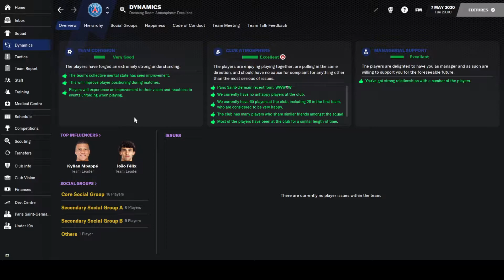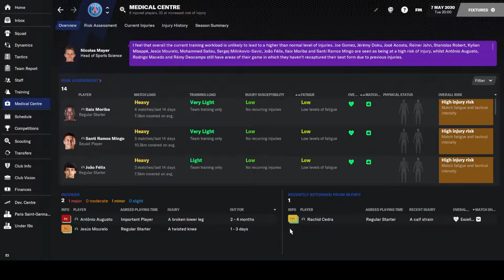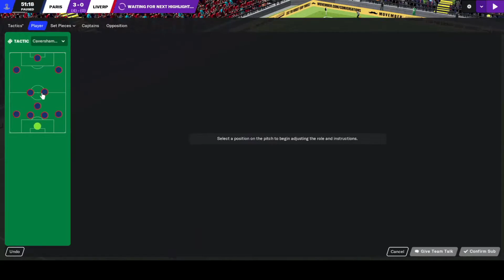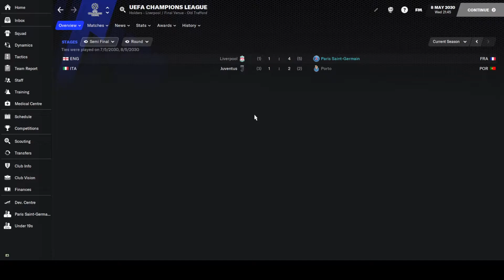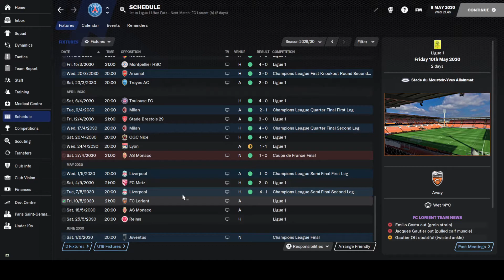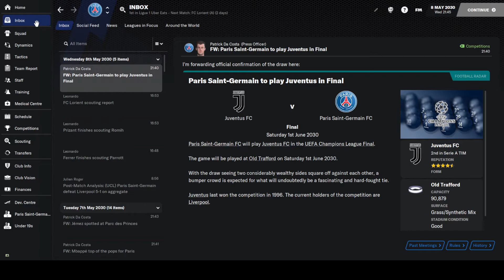Hexagon Challenge - Episode 111 - PSG #18 - Making The Final?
In this episode of the Hexagon Challenge at PSG, we have the second leg of our UEFA Champions League Semi Final against Liverpool!
Can we hold onto our 1-0 lead from the first leg and make our way into the UCL Final?

The Hexagon Challenge : To complete this you must win all six Champions Leagues around the world – OFC (Oceania), AFC (Asia), CAF (Africa), CONCACAF (North America), Copa Libertadores (South America) and UEFA (Europe). Your manager starts unemployed with no coaching badges, building those up as your career progresses where possible. So far we have completed the OFC (Hamilton Wanderers of New Zealand) & Copa Libertadores (Atletico Nacional of Colombia) parts of the Challenge!

Football Manager Let's Play's from a New Zealander. The Hexagon Challenge for FM21 is underway, a managerial road to glory where we go from an amateur / non-league New Zealand team to conquer all of professional football and win the six (OFC, AFC, AFCON, CONCACAF, Copa Libertadores & UEFA) Champions Leagues! More Football Manager 2021 series to follow after that one finishes...if it ever does - as well as the occasional tips / tricks / tutorial video!
Got into the game post lockdown in the country last year (2020) and had a really good time doing a save where I took Turkish side Ergene Velimese Spor from the 2. Lig to doing a Super Lig / Europa League double prior to FM21 being released, where I did a month long beta save with Irish side Waterford